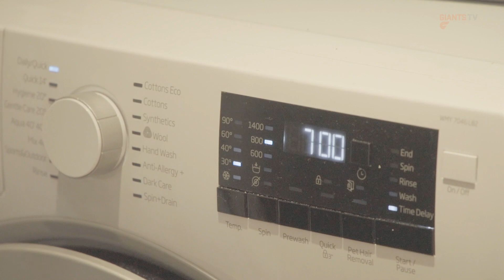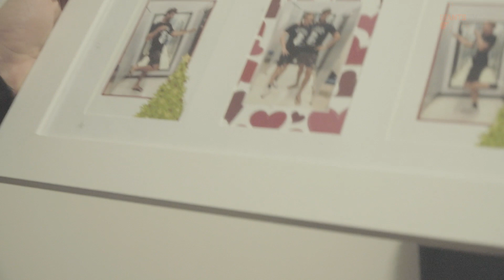Monday: Aidan Corr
He is having a standout year in the GIANTS defensive line but it's simple things that excite Aidan Corr on a Monday morning.